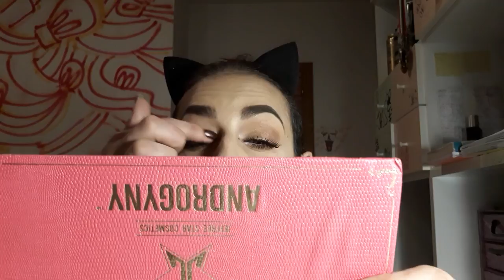Fake....Yes o no?!?!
🍩🍩🍩🍩🍩🍩LEGGI SEMPRE🍩🍩🍩🍩🍩🍩

Prodotti Menzionati:

-Androgeny Palette

-Lipstick Jeffry Star

-Anastacia Palette

Makeup sul Viso:
-Fondotinta: Maybelline Fit me 130
- Occhi: Palette JeffryStar Androgeny
-Illuminante: Palette Lottie
-Labbra: Dior